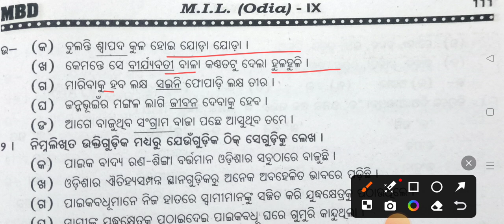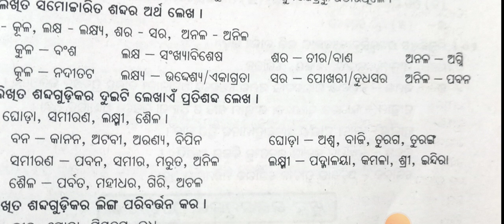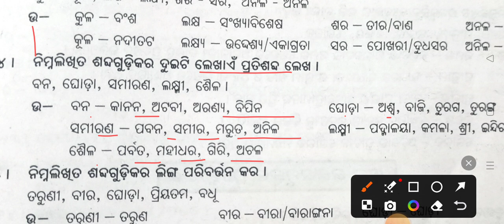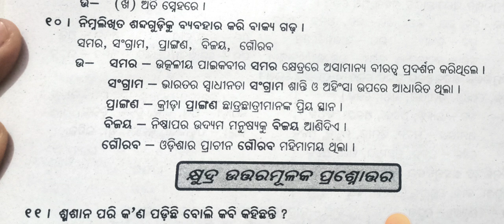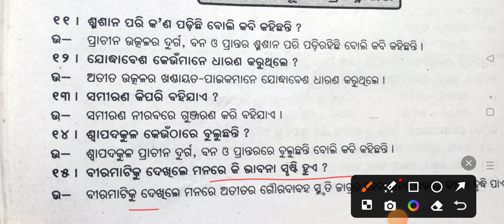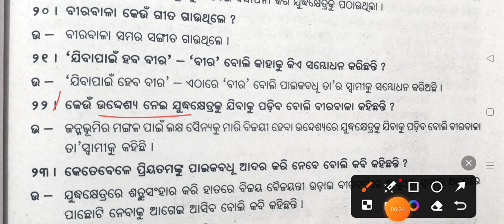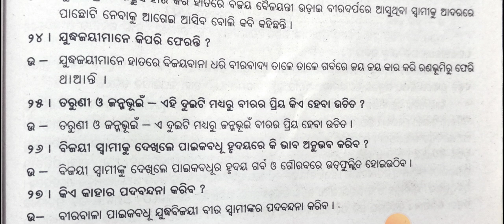Odia medium class -9 ch- ପାଇକବଧୁର ଉଦବୋଧନ Part -1 question answer